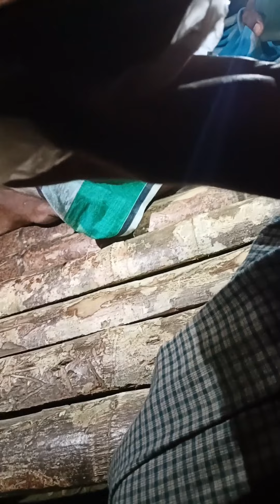DOI | দই | Yakub Jakariya | Mojar Clips | Friends Special Natok DOI 2022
বন্ধুরা মিলে দই খাওয়ার ভিডিও করলাম

ভিডিওতে যারা রয়েছেন  ঃ

Rakib Hassan
Rony Ahemd
Salim Mia
 Alam Mia
Yakub Jakariya
ভালো লাগলে সবাই লাইক এন্ড শেয়ার করবেন
সবসময় আমাদের পাশে থাকবেন